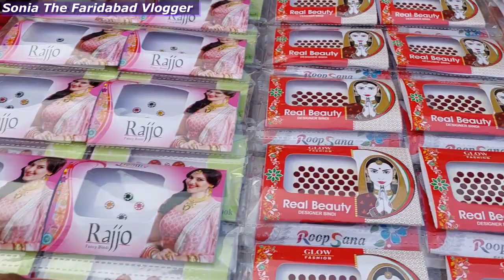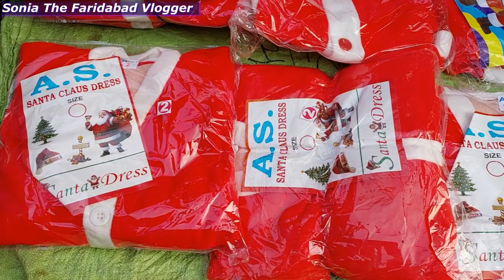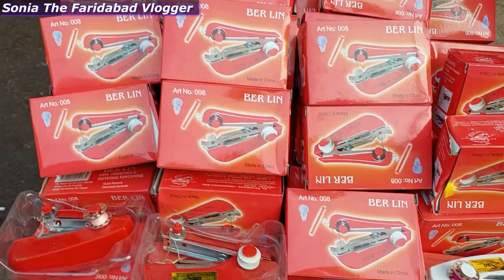दिल्ली की सबसे भीड़ वाली मार्केट सदर बाजार संडे पटरी बाजार | Sadar Bazar ki Sunday patri market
Sadar Bazar Delhi Sunday Patri Bazar highest crowed market on Sunday

hello friends
Today I bring to you Sunday sadar bazar market it orgenii every sunday it started from 6 am early morning in this market you can buy daily uses item cosmetic items recent festival items decorative items artificial jewellery and many more things which is used in daily life .

Delhi is a massive city with a lot to see and do. In this video, we'll take you on a tour of Sadar Bazar, one of the main shopping districts in the city.

From traditional markets to modern boutiques, this video will show you all the best places to shop in Delhi. And if you're looking for something to do after shopping, be sure to check out the Nand ke Chole Bhature! This local favorite offers some of the best Indian food in the city. ! This local favorite offers some of the best Indian food in the city. In this video, we'll take you on a tour of Sadar Bazar, one of the main shopping districts in the city.From traditional markets to modern boutiques, this video will show you all the best places to shop in Delhi.This local favorite offers some of the best Indian food in the city.Watch this video to learn about the sadar bazaar, In this video, we'll take you on a tour of the sadar bazaar, one of the busiest and most popular markets in Delhi. This market is home to a variety of vendors selling a variety of goods, from clothes to spices to souvenirs. We'll also take a look at some of the market's unique features, including the Patri Market and the Rabindra Samity.If you're planning a trip to De, be sure to check out the sadar bazaar! This market is a great way to explore the city's multiculturalism and variety of goods.

Sonia Sharma